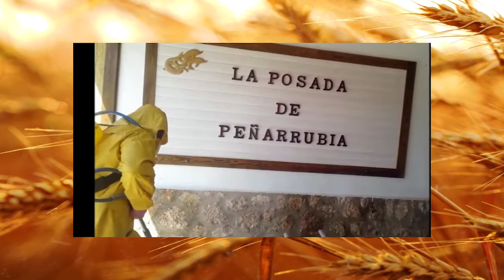Abriendo Campos 2 de JULIO de 2020 - 1ª PARTE